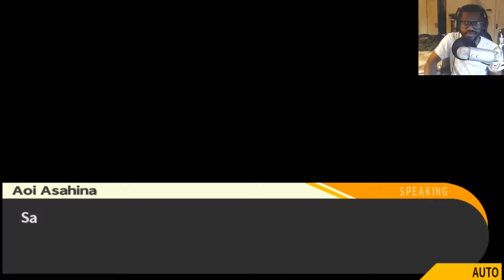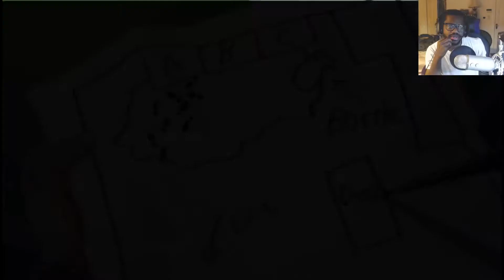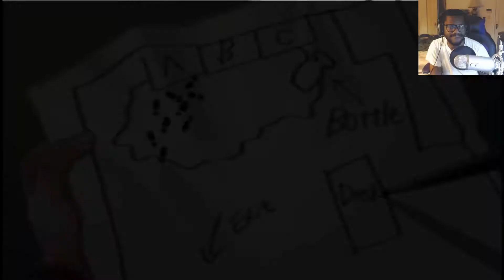Danganronpa Trigger Happy Havoc Walkthrough Part 23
Danganronpa Trigger happy havoc anime visual novel gameplay walkthrough playthrough lets play chapter 4 part 23